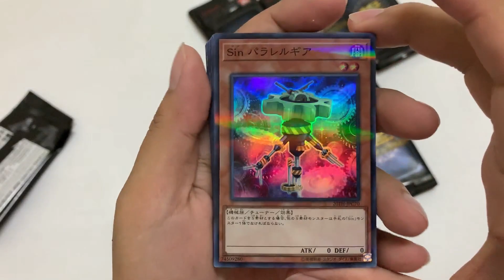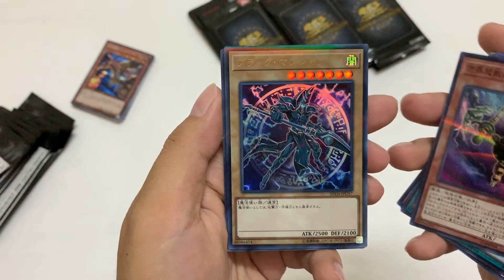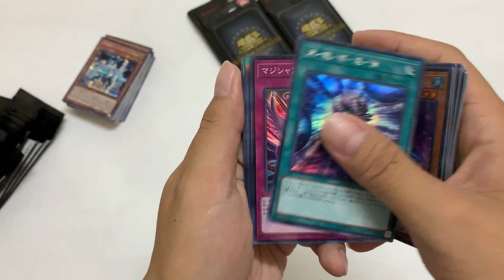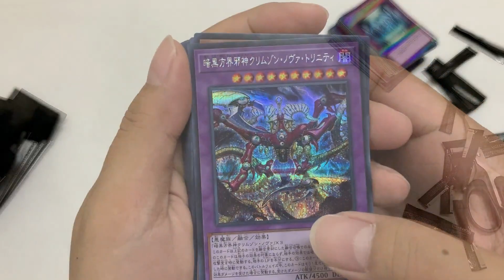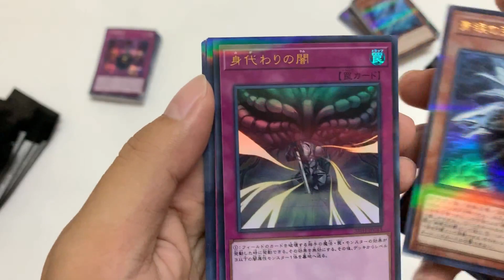YUGIOH 20th Anniversary legend colletion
Anniversary pack / 20th Collection
100 different cards

20TH-JPC00 Blue-Eyes Alternative Ultimate Dragon
20TH-JPC01 Magician of Black Chaos Max
20TH-JPC02 Exodia, Master of The Guard
20TH-JPC03 Palladium Oracle Mana
20TH-JPC04 Red-Eyes Alternative Black Dragon
20TH-JPC05 Neo Kaiser Glider
20TH-JPC06 Malefic Divide
20TH-JPC07 Malefic Selector
20TH-JPC08 Malefic Tune
20TH-JPC09 Dark Magic Twin Burst
20TH-JPC10 Stardust Mirage
20TH-JPC11 Magic Gate of Miracles
20TH-JPC12 Bond Between Teacher and Student
20TH-JPC13 Dark Sacrifice
20TH-JPC14Cubic Ascension
20TH-JPC15 Malefic Paradox Gear
20TH-JPC16 Malefic Territory
20TH-JPC17 Cubic Dharma
20TH-JPC18 Cubic Omen
20TH-JPC19 Card of Spirit
20TH-JPC20 Neo Blue-Eyes Ultimate Dragon
20TH-JPC21 Kaiser Vorse Raider
20TH-JPC22 Assault Wyvern
20TH-JPC23 Blue-Eyes Chaos MAX Dragon
20TH-JPC24 Deep-Eyes White Dragon
20TH-JPC25 Pandemic Dragon
20TH-JPC26 Chaos Form
20TH-JPC27 Krystal Avatar
20TH-JPC28 Sentry Soldier of Stone
20TH-JPC29 Marshmacaron
20TH-JPC30 Berry Magician Girl
20TH-JPC31 Apple Magician Girl
20TH-JPC32 Kiwi Magician Girl
20TH-JPC33 Silver Gadget
20TH-JPC34 Gold Gadget
20TH-JPC35 Dark Magic Veil
20TH-JPC36 Magical Contract Door
20TH-JPC37 Dark Horizon
20TH-JPC38 Magicians' Defense
20TH-JPC39 Spiritual Swords of Revealing Light
20TH-JPC40 Vijam the Cubic Seed
20TH-JPC41 Dark Garnex the Cubic Beast
20TH-JPC42 Blade Garoodia the Cubic Beast
20TH-JPC43 Buster Gundil the Cubic Behemoth
20TH-JPC44 Geira Guile the Cubic King
20TH-JPC45 Vulcan Dragni the Cubic King
20TH-JPC46 Indiora Doom Volt the Cubic Emperor
20TH-JPC47 Crimson Nova the Dark Cubic Lord
20TH-JPC48 Crimson Nova Trinity the Dark Cubic Lord
20TH-JPC49 Cubic Karma
20TH-JPC50 Cubic Wave
20TH-JPC51 Cubic Rebirth
20TH-JPC52 Cubic Mandala
20TH-JPC53 Unification of the Cubic Lords
20TH-JPC54 Blue-Eyes Alternative White Dragon
20TH-JPC55 Dark Magician Girl
20TH-JPC56 Celtic Guard of Noble Arms
20TH-JPC57 Dark Magician
20TH-JPC58 Blue-Eyes White Dragon
20TH-JPC59 Gandora-X the Dragon of Demolition
20TH-JPC60 Lord Gaia the Fierce Knight
20TH-JPC61 Lemon Magician Girl
20TH-JPC62 Palladium Oracle Mahad
20TH-JPC63 Duza the Meteor Cubic Vessel
20TH-JPC64 Blue-Eyes Twin Burst Dragon
20TH-JPC65 Chocolate Magician Girl
20TH-JPC66 Krystal Dragon
20TH-JPC67 Clear Kuriboh
20TH-JPC68 Malefic Red-Eyes B. Dragon
20TH-JPC69 Malefic Blue-Eyes White Dragon
20TH-JPC70 Malefic Parallel Gear
20TH-JPC71 Malefic Cyber End Dragon
20TH-JPC72 Malefic Rainbow Dragon
20TH-JPC73 Malefic Paradox Dragon
20TH-JPC74 Malefic World
20TH-JPC75 Malefic Claw Stream
20TH-JPC76 Malefic Stardust Dragon
20TH-JPC77 Elemental HERO Neos Knight
20TH-JPC78 Malefic Truth Dragon
20TH-JPC79 Cyber Dragon
20TH-JPC80 Dark Armed Dragon
20TH-JPC81 Effect Veiler
20TH-JPC82 Maxx "C"
20TH-JPC83 Tempest, Dragon Ruler of Storms
20TH-JPC84 Ghost Ogre & Snow Rabbit
20TH-JPC85 Ash Blossom & Joyous Spring
20TH-JPC86 Destrudo the Lost Dragon's Frisson
20TH-JPC87 Linkuriboh
20TH-JPC88 Mind Control
20TH-JPC89 Mystical Space Typhoon
20TH-JPC90 Instant Fusion
20TH-JPC91 Super Polymerization
20TH-JPC92 Allure of Darkness
20TH-JPC93 One for One
20TH-JPC94 Called by the Grave
20TH-JPC95 Solemn Judgment
20TH-JPC96 Heavy Storm Duster
20TH-JPC97 Evenly Matched
20TH-JPC98 Red Reboot
20TH-JPC99 Infinite Impermanence